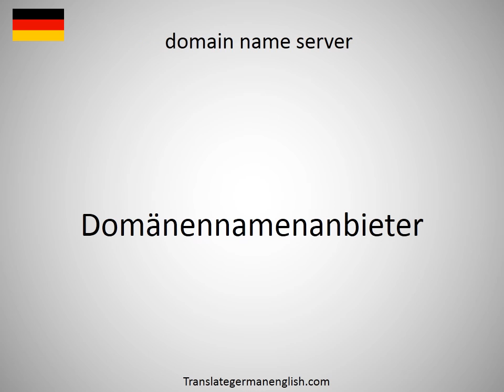How to say domain name registration in German?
How to say domain name registration in German? Learn the pronounciation domain name registration! How to Pronounce domain name registration. Expand your vocabulary, learn German words. Practice German online. Use this free pronunciation guide to practice words at a time. Learn German for free. Thank you for viewing, please like or subscribe! hoe om te sê, si të thuash, እንዴት እንደሚናገር, wie sagt man, comment dire, come dire, como dizer, как сказать, nasıl denir, cómo decir, 怎么说, πώς να το πω, hoe zeg je.